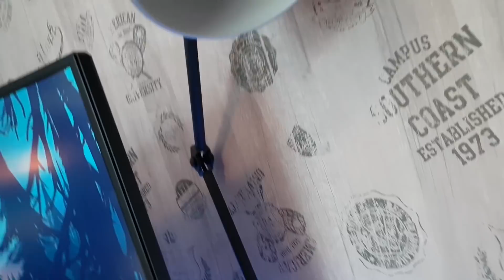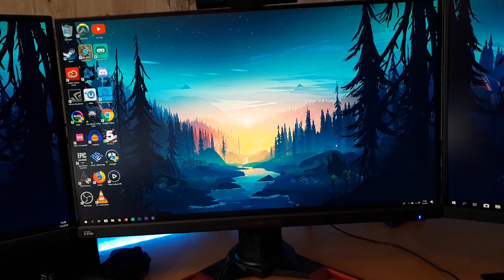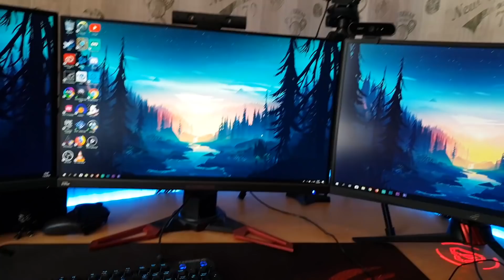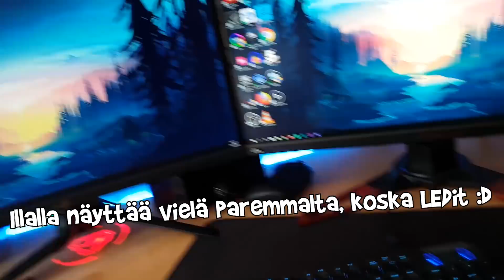Mun Setup PÄIVITYSTEN Jälkeen!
Nyt on siivottu ja säädetty kaikki paikalleen uudessa setupissa! Antakaa silmien levätä tässä näyssä :D

Koneen Specsit (lyhyesti):
-AMD Ryzen 7 1700 (@3.7 GHz tarvittaessa)
-Gigabyte GTX 1080 8Gb
-16 Gb DDR4 ram